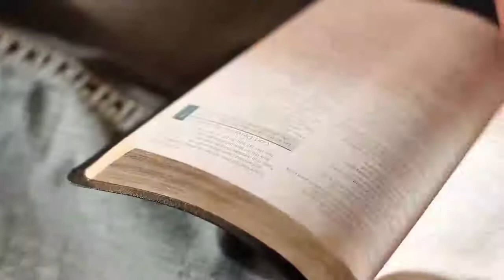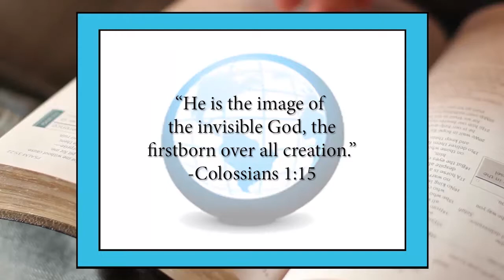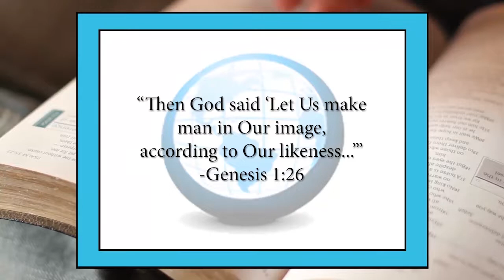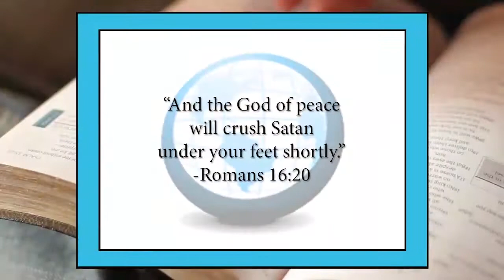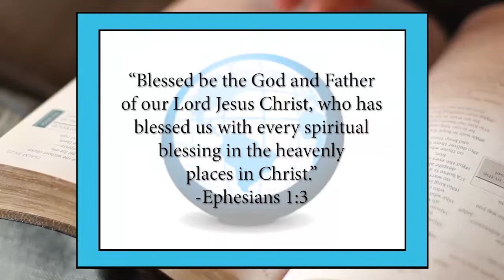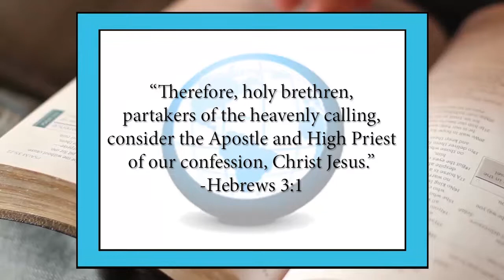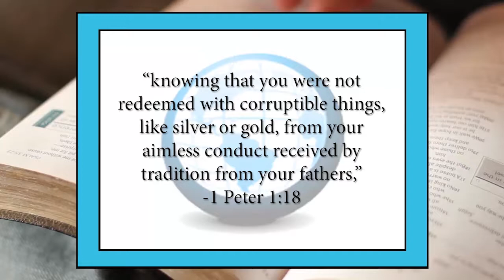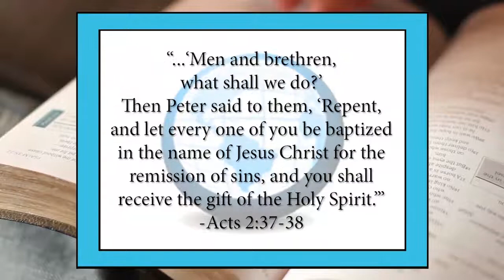Jesus in the Old Testament - More About Jesus - The Gospel of Christ - MAJ 1